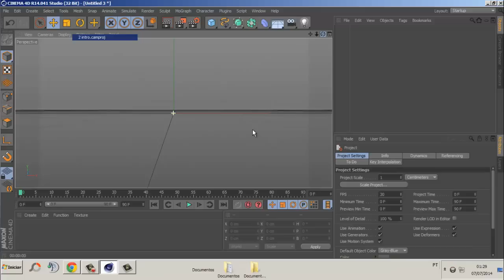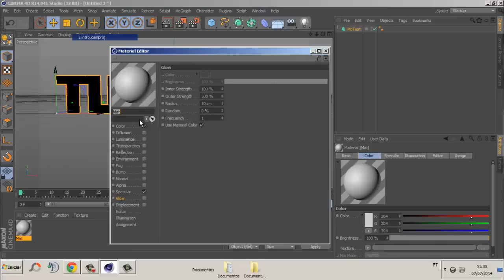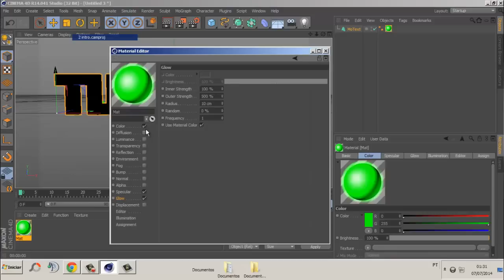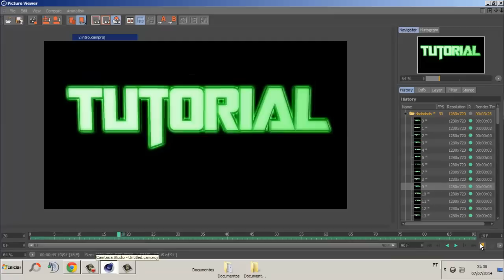Como fazer uma intro que treme no Cinema 4D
☼Inscreva-se™
☼Curta a Nossa Page no facebook™